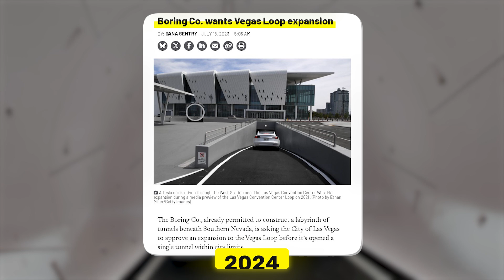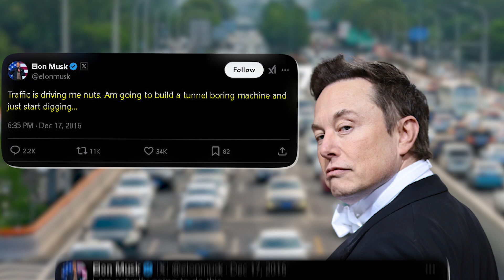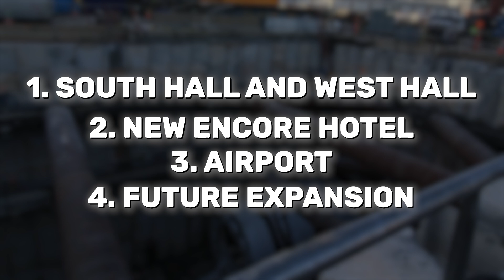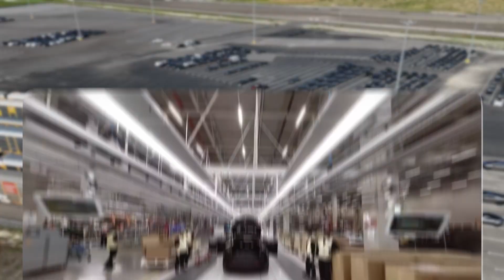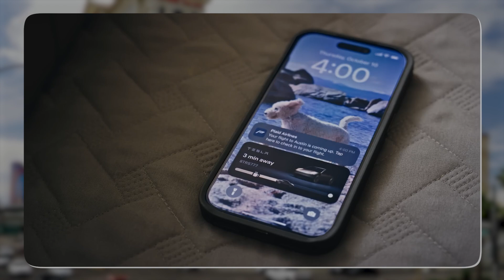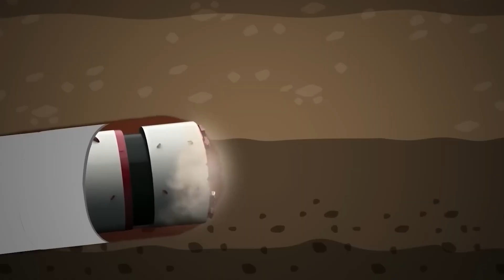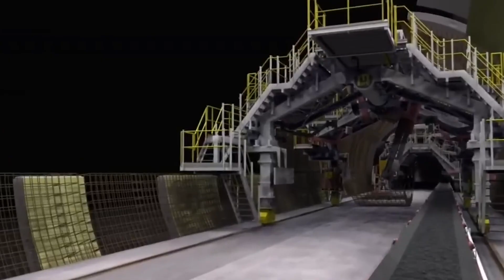The BORING Company 2025 Update - Here's What We know...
What started as a simple tweet has now evolved into the most anticipated project of 2025. After years of working behind the scenes, The Boring Company made headlines in 2024, after expanding its Las Vegas Convention Center tunnels to locations like the University of Nevada and Westgate Resort.
But what if I told you these achievements are just the foundation for a series of groundbreaking projects that Elon Musk has in store for 2025? Imagine self-driving cars, the fastest tunneling machines, an extensive network of underground tunnels, and more—all at incredibly low costs.